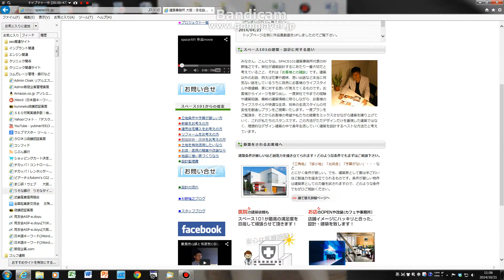建築事務所 大阪｜住宅設計や建築設計なら北区のスペース101建築事務所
建築設計や住宅設計・店舗設計など大阪市・北区のスペース101建築事務所へ、 お気軽にご相談ください。商業施設や飲食店舗も実績豊富です。

コムガレージの原田です。4cchan seo実績チャンネルを運営しています。

●弊社では、代表の原田が培ってきたＳＥＯノウハウを元に、最適なタイトル・キーワード、ディスクリプションなどを人力で考案し、最適化を提案するののが、他社との最大の特徴です。システムで一気に行うようなてっ取り早い方法は取りません。これが一番のウリの部分です。

弊社のＳＥＯ対策の特徴は、
①、月額10,000円から出来る返金保証付きのお試しＳＥＯが人気です。
※これは、施策を開始してから1ヶ月経過しても、以前と変わらないよであれば金額の半金を即、返金するというサービスです。何故半金なのかといいますとそれは、Googleのアルゴリズムや御社のホームページの特徴など、弊社の努力不足以外の原因も考えられますので、そのようにしております。ご理解ください。

②、ＳＥＯ最適化パック、38,000円。
これは、最初の一回目だけの料金以外一切掛かりません。
上位表示に必要なＳＥＯ対策の要素を見直し、今よりも安定した中身に変身させるための作業一式です。内部対策を中心に行いますので、ここで最適化をすることでGoogleのアルゴリズムの変化にも揺らぐことのない巨人な体質を目指します。
※これも施策完了後、1ヶ月経過しましても反応が見られない場合は、半金を即返金致しますので、安心です。

③、ＳＥＯコンサルティング、毎月35,000円～（最低6ヶ月契約）
こちらは、毎月、サイトを見直すことで、より強靭なＳＥＯ対策を行うもので、サイトのチューニングやアクセス解析などのサービスも含まれます。
こちらには、返金サービスは、ありません。

このような適正価格でＳＥＯ対策を行っておりますが、随時ご相談しながら出来ますのでまずは、お悩みをご相談下さい。

電話 06－4305ー3461　携帯 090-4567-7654